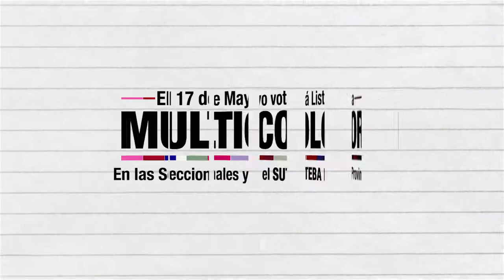17 Mayo: En SUTEBA, ¡votá Multicolor!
Si como docente no aceptás naturalizar el doble cargo para llegar a fin de mes. Si luchás por 15 mil de básico y mayor presupuesto educativo. Si no querés el “presentismo” que plantea Vidal, sino abordar las causas y prevenir en salud laboral. Si en vez del sistema de “premios y castigos” del macrismo, pedís capacitación de calidad, gratuita y estatal. Si querés recuperar el debate educativo, desde una izquierda pedagógica… El 17 de mayo, en SUTEBA: ¡Votá Multicolor! Para ganar en la Seccional y la Provincial. Anótate como fiscal, ante el fraude que organiza la Celeste. Por un SUTEBA que represente a los docentes, que luche y sea independiente de los gobiernos. Alternativa Docente ǀ MST en Izquierda al Frente ǀ Para más información ǀ